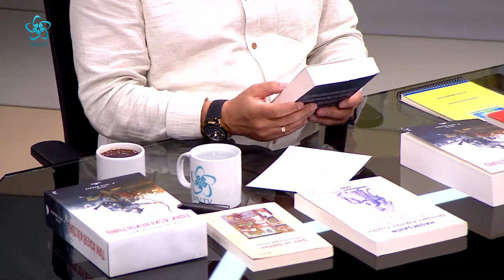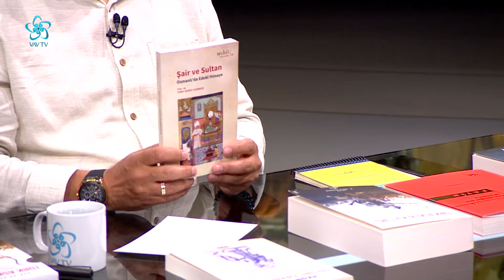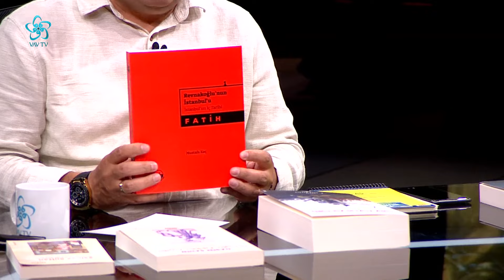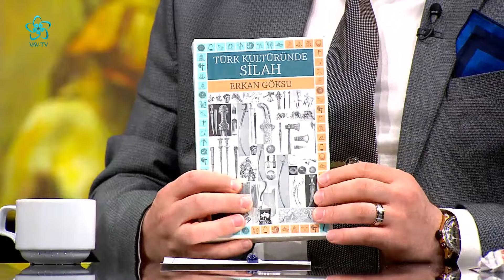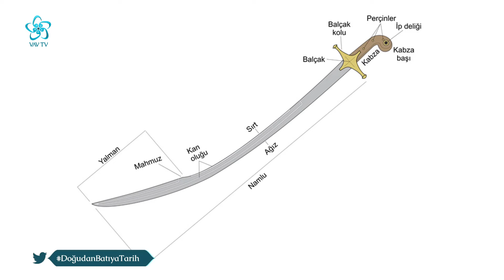Türk Tarihinde Ordu ve Savaş Stratejileri I Doğu'dan Batı'ya Tarih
Türkler tarihte hangi savaş silahlarını kullandı?

Prof. Dr. Haşim Şahin'in sunumuyla "Doğudan Batıya Tarih" 8. bölümüyle sizlerle...

Doğudan Batıya Tarih'e bu hafta Prof. Dr. Erkan Göksu ve Akademisyen-Yazar Ahmet Sefa Özkaya konuk olarak katıldı.